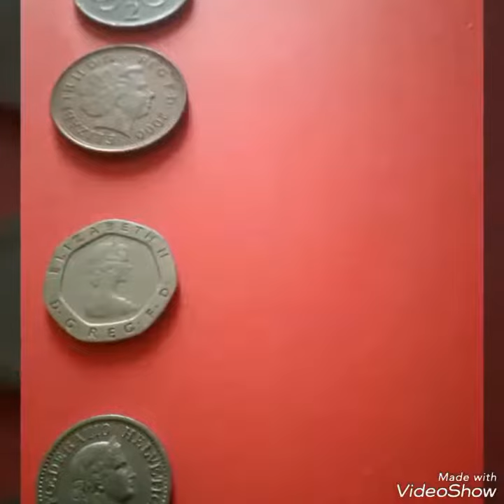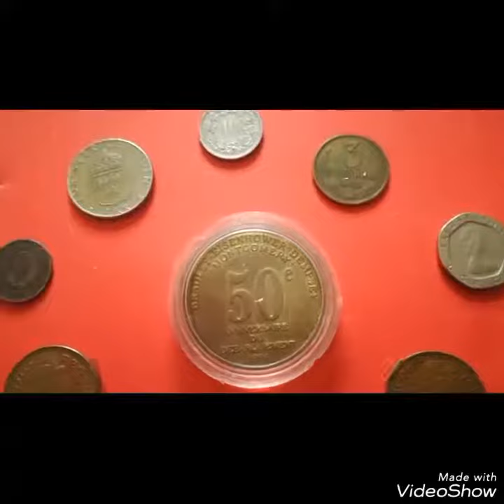Mały prezencik dla kolekcji Małomickiego Podziemia Dzięki Aga